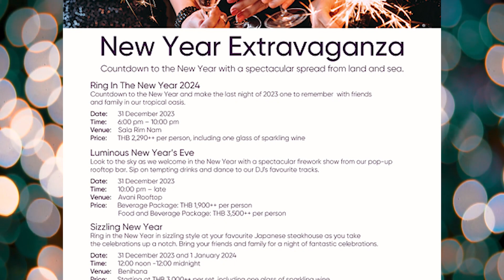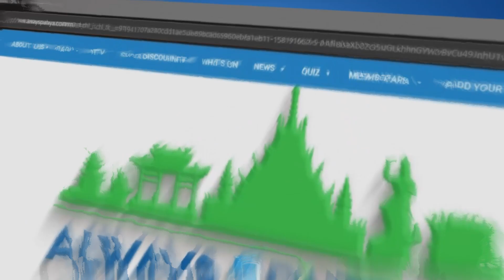What's on NEW YEARS EVE SPECIALS IN PATTAYA Discover Pattaya on Fabulous 103fm (22 December 2023)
Where will you celebrate the New Year and countdown into 2024?  If you haven’t decided yet, here’s a great lineup of places to check out in and around the city - book nice and early to avoid disappointment!

HOLIDAY INN
On Pattaya Beach Road, The Holiday Inn Hotel will hold their Glitz & Glamour New Year's Eve Party at the East Coast Kitchen & Poolside, on the 6th floor at Executive Tower. Enjoy their special New Year buffet, dance the night away, and capture every moment with their 360-degree video booth. Lots of great prizes up for grabs in their raffle too. That's from 7:30pm until 1am,
OR,
Enjoy the spectacular 360 degree panoramic views of the city and the funky beats by their live DJ, on Holiday Inn's rooftop terrace on the 25th floor of their Executive Tower. That's from 7.00 pm - 1.00 am

AVANI RESORT & SPA
Just down the road from the Holiday Inn and over at the Avani Resort & Spa,
Ring in the New Year  with a sizzle over at the Benihana Japanese steakhouse. Choose from three teppanyaki set menus, and sit back and enjoy the entertainment by your own personal chef.
or
Kick off your New Years even in style with a spectacular buffet spread from land and sea, in the Avani's tropical Oasis, that's the Sala Rim Nam Restaurant from 6pm.
And countdown the new year while enjoying the views overlooking Pattaya from Avani's rooftop. They'll be serving up a delicious dinner with beverage packages available, too. There will also be live music from their DJ and a special firework show from their rooftop bar, from 10pm until late.

MOVENPICK SIAM HOTEL NA JOMTIEN
Away from the hustle and bustle of the city, and over at the Movenpick Siam Hotel in Na Jomtien. They're having their Masquerade Parties to countdown into the new year. Choose from a New Years Eve Buffet on their beautiful beachfront Lawn as well as fireshows on the beach, OR, dine in style with their buffet extravaganza at the T55 New York Grill room, including Wagyu beef, Seafood on ice, cold cuts and cheeses and lots more. Both events kick off at 7pm.

BAYPHERE PATTAYA HOTEL, NA JOMTIEN
And over at the Lunar Italian Restaurant & Starz Alfresco Rooftop, countdown into the new year in style at their Mardi Gras Masquerade ball & Gala dinner. Dance the night away to music by the Live DJ, and enjoy their special New Year’s Eve Buffet,  including wagyu beef, cold cuts and cheeses, chilled seafood & more. That's from 7pm until 1am
OR
Countdown into 2024 and join the Baypheres New Years Eve beach party at the popular Ka Bar Na Beach Bar.
Enjoy live music by the DJ's, including the popular DJ Kona, from 7pm - 2am

PATTAYA COUNTDOWN
Last but not least, this year will see something new for the annual Pattaya City Countdown, as the festivies will this year take place on Pattaya Beach for the very first time. A 3 night long celebration, featuring lots of famous Thai and International artists from 5pm onwards, and of course offering a spectacular firework show at countdown,  OR enjoy the views of the city from Koh Larn island, where city hall will host a special New Year celebration countdown with live entertainment and shows.